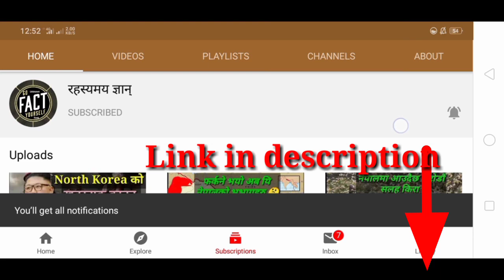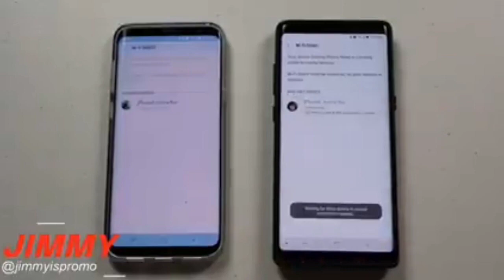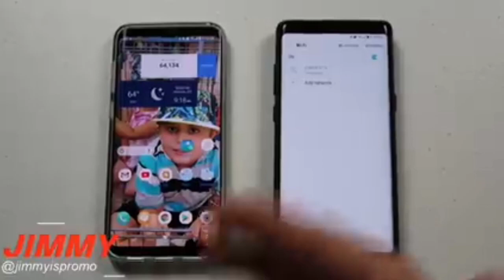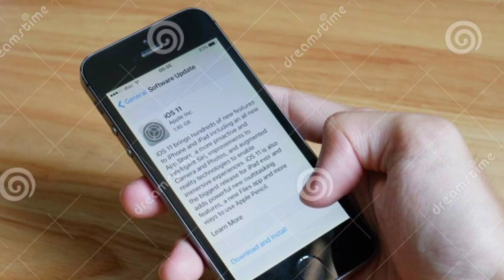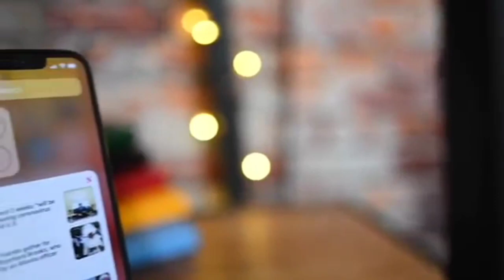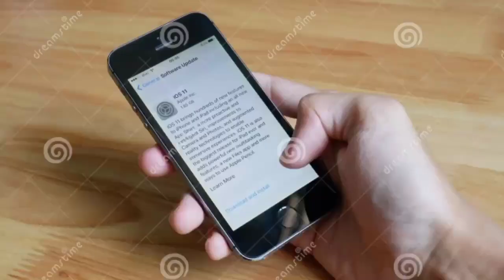Iphone_VS_Android | Nepali | Technical Nepal_GS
स्वागत छ साथी तपाईलाई यहाँ सम्म आईदिनु भएकोमा
अरु यस्तै भिडियो चाहानुहुन्छ भने

Nepal flag
Nepal language
Nepal religion
Nepali Song
Learn Nepali language
Nepal people
Nepali language to English
Dialects of Nepal
iPhone vs Android 2020 Nepal
iPhone vs Android market share
Android vs iOS
Apple vs Android Nepali
Apple vs Samsung comparison
iPhone vs Samsung Nepali
Why iOS is better than Android